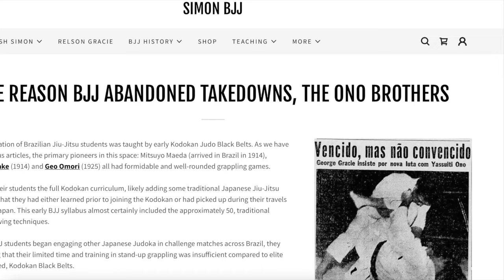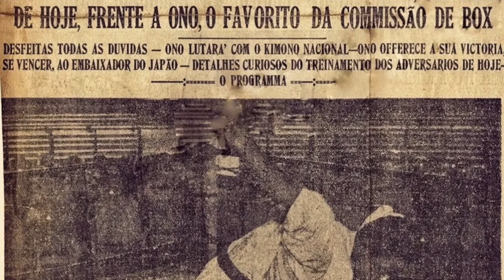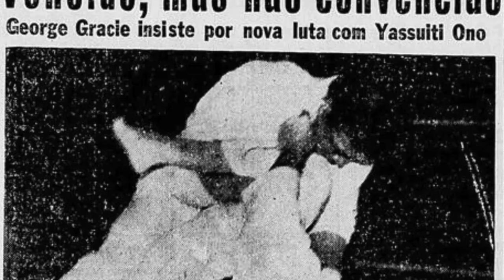The ONE EVENT that made jiu jitsu a ground game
This video discusses the rivalry between the Ono brothers and the Gracie brothers.

My book "Une silhouette de mots":